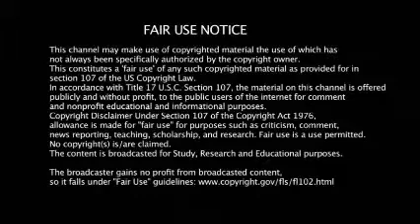Blues History: Sam Chatmon Interview (mirror)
Blues researcher/folklorist Alan Lomax hosts an interview with Sam Chatmon of the Mississippi Sheiks (Sittin' On Top Of The World, 1930). Sam Chatmon is also a relative of Charley Patton.